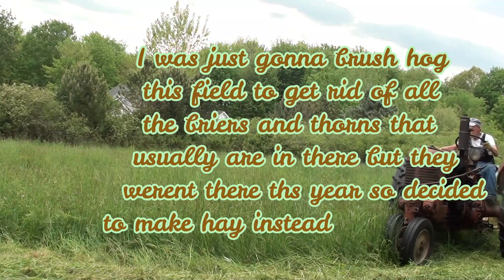Hay there 2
I was just gonna brush hog this little field and hope that some good grass would come up through it but after starting it I could see that it was good grass right now so I went ahead and baled it. It's practically unheard of to make hay in May around here because it's usually just too wet. The background music is by "groundhogpeggy" and I just love it. I don't know how to post a link to her channel but if you just do a search of her name I think you should be able to find it.